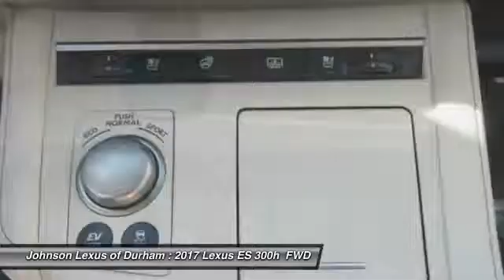2017 Lexus ES 300h for sale in Durham NC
2017 Lexus ES 300h for sale in Durham NC - Stock # D23123
Year: 2017
Address:
1013 Southpoint Autopark Blvd